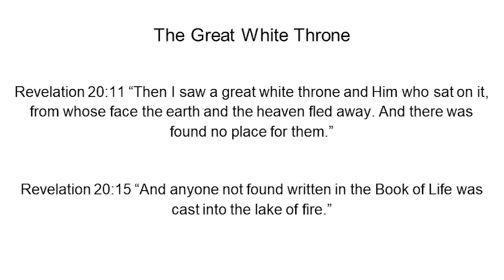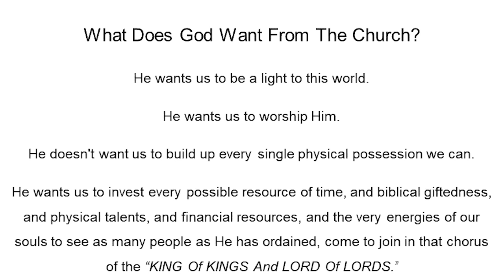THE SEVEN FINAL EVENTS ON GOD'S CALENDAR--#6 The Great White Throne & The Church Being A Light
6. GREAT WHITE THRONE JUDGMENT – The lost of all the ages are judged, not to determine salvation, but the degree of punishment to be borne in the “lake of fire” (Rev. 20:11-15).  This will be consistent with the “light” received, and rejected, during their lifetime.  Before the Great White Throne, the lost of all the ages finally acknowledge the lordship of Jesus Christ, but too late for deliverance (Phil. 2:10, 11). All human distinctions about power or position are meaningless – the small and the great face their “works” before a holy God and are condemned.  Their sentence is eternal, conscious internment in the lake of fire.  Satan is also cast into the lake of fire (Rev. 20:10).